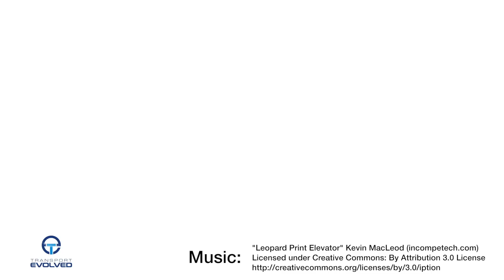Renault's ZOE e-Sport Concept: The Birth Of The Electric Hot Hatch?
Earlier today at the Geneva Motor Show, French automaker Renault unveiled the Renault ZOE e-Sport Concept Car -- a high-performance, dual-motor electric car based on the popular electric hatchback.

Unlike the ZOE, the ZOE e-Sport Concept features a dual motor all-wheel drive system putting out 320 Kilowatts of power, accelerating the svelte 1400 kilogram hatchback from 0-62 mph (0-100kph) in 3.2 seconds and going on to an electronically-limited top speed of 210 kph (130 mph) in just 10 seconds.
Yes, it's a concept car, but is this a sneak peak at a future RenaultSport version of the unassuming Zoe hatchback? And if so, is this the first true all-electric hot hatch?

We think so. Watch the video to find out why.